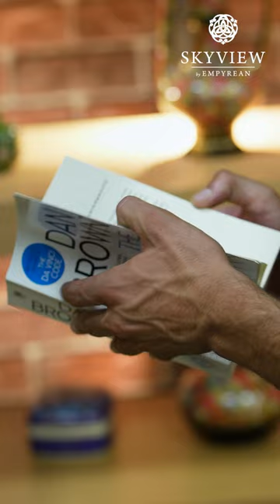The Skyview Lounge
Smiling faces, your favourite books, and a cup of steaming coffee! What else do you need to unwind and rejuvenate amid the breathtaking view of mountains that leave you mesmerised? The Skyview Lounge - Ladies and Gentlemen!